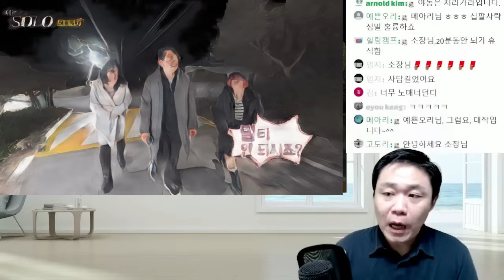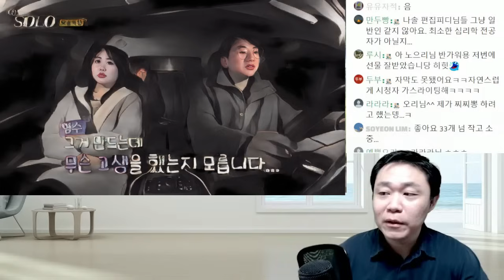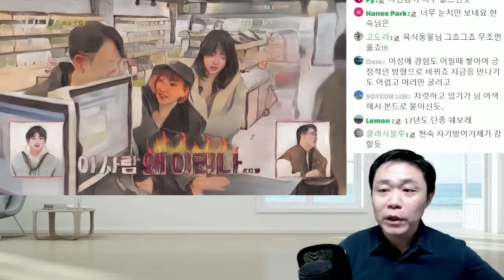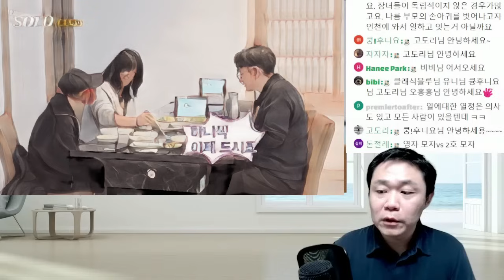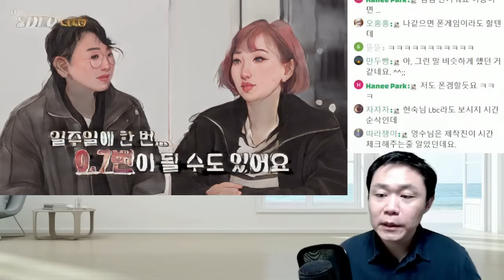현숙이 영수 영자 사이에 끼지 못하는 마음 - 세상은 원래 아무도 챙겨주지 않는 것 - 나는솔로19기 현숙 영수 영자 사례| 심리대화 LBC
[상담]
1) 개인상담 예약

1) 화술 : 일상 커뮤니케이션, 인간관계,
2) 심리 : 타인의 심리 파악, 자기 마음 다스리기
3) 상담 : 가족, 일상 및 연애고민 부터 면접이나 직장에서 고민
4) 최면 : 수면유도, 쾌감 등
5) 기타 특강 : 인생경영과 통계, 논문 작성하기, 직무교육과정 등 전문적인 과정

- 마음 설계의 힘 : 자신을 돌아보고 스스로 우울함 등 부정적인 감정을 이겨내도록 해주는 책
- 스몰토크 : 공학적인 기법을 대화에 적용한 스몰토크 배우기
- 마음을 훔치는 대화법 : 대화법의 모든 것